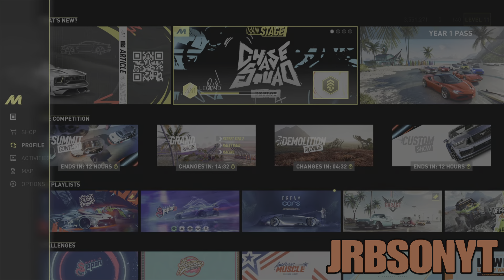*NEW* THE CREW MOTORFEST UNLIMITED MONEY GLITCH EARN MILLIONS FAST